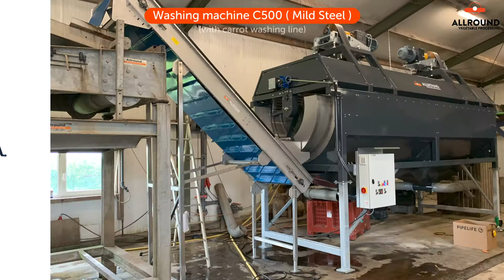Washing machine C 500-160 with Carrots (Test run) | Mild Steel | Allround Vegetable Processing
The C range is especially designed for companies that mainly process products that are not very vulnerable. That makes this type of vegetable washing machine well suited for carrot processing. This is due to the fact that this commercial vegetable washer is not able to have a layer of water inside the drum. The water cleaning the produce only comes from the spray pipes in the machine. Furthermore, the machine does not have a product outlet belt, but it has an outlet chute. Therefore the machine is ideal for companies that are starting to wash carrots.